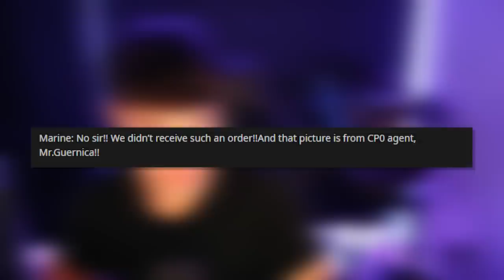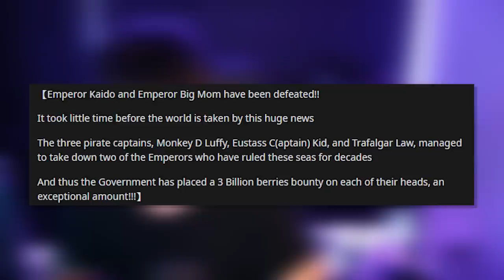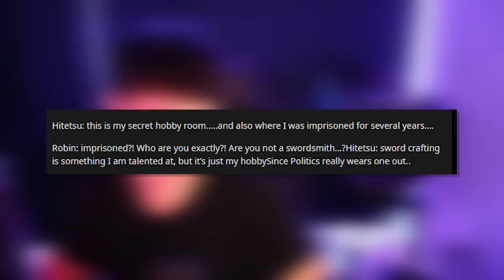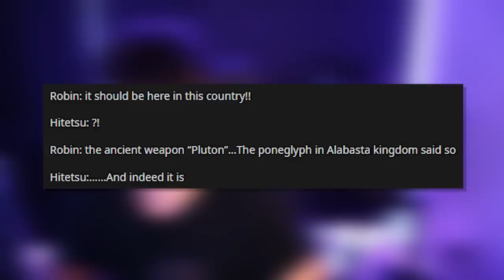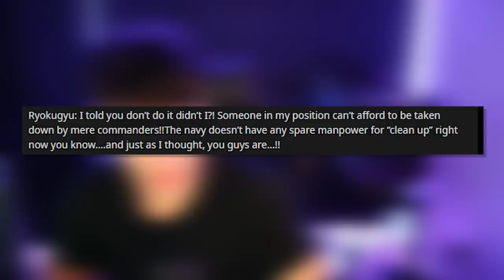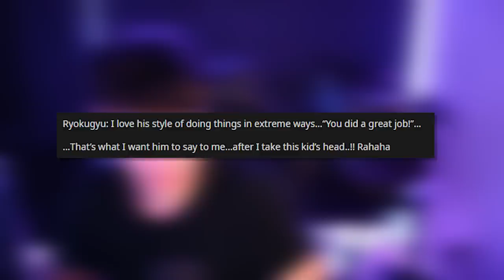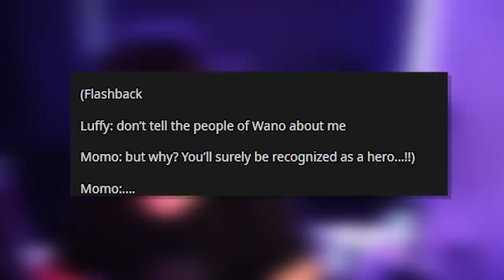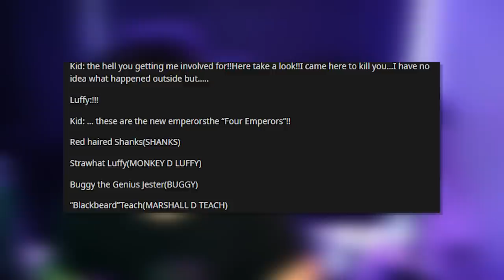ADMIRAL GREEN BULL FULLY REVEALED / One Piece Chapter 1053 Spoilers